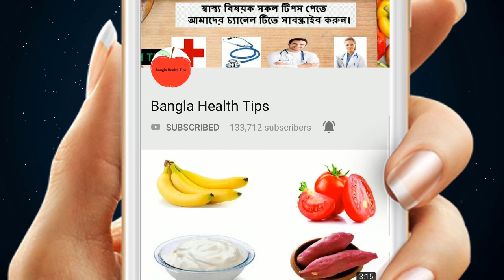বাজরার রুটি খেয়েছেন কখনও? জানেন এটা শরীরের জন্য কতটা উপকারী? জানলে আজকে থেকেই খাওয়া শুরু করবেন !